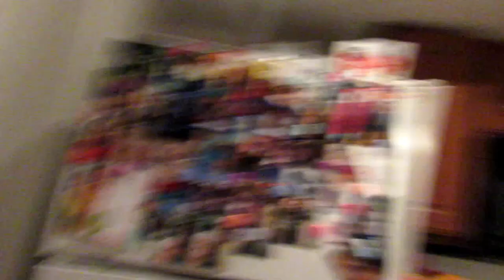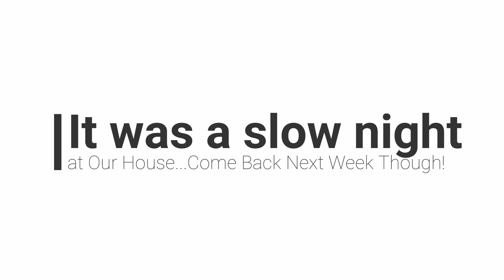The Fibroids Struggle | Missing Work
In this episode, I am home from work due to my fibroids struggle. I hate missing work and just feeling like my body is failing me. I keep pushing though...